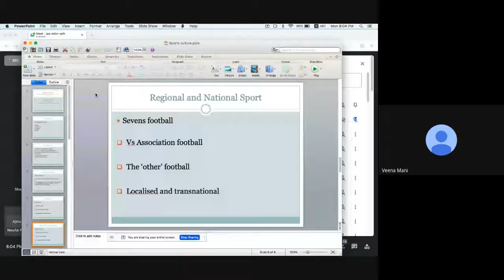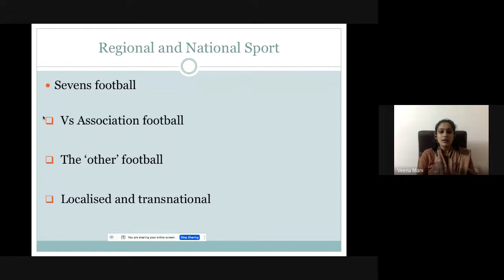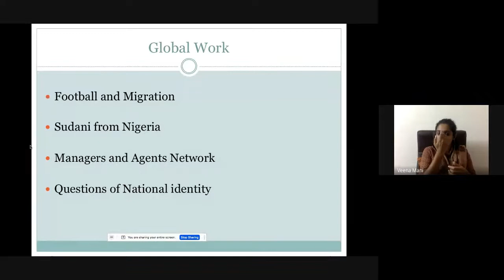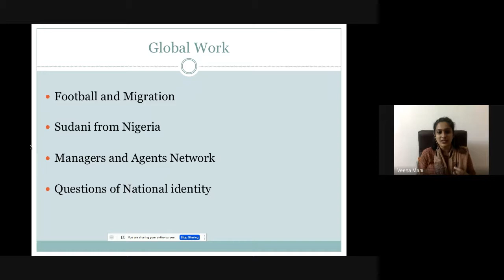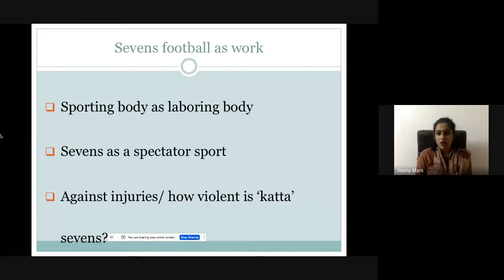DecaLect 2 Session 3 Sports Culture Veena Mani PhD 2/2 English PSMO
DecaLect is a series of ten lectures built around a single topic. The Department of English at PSMO College Tirurangadi organizes this series once in every two years. In its Season 2, DecaLect is around held on the topic Culture. There is a series of ten specially select topics that come under the purview of Cultural Studies. The topics that are chosen for this series are Culture beyond Borders, Film Culture, Sports Culture, Food Culture, Print Culture, Museum Culture, Festival Culture, Investment Culture, Folklore Culture and Violence Culture. Ten different experts from each area will present their papers over a period of two months.